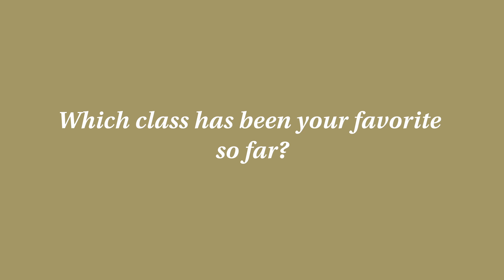Student Spotlight: Dipal Shah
This month’s Student Spotlight is Dipal Shah, a senior Systems Engineering major. Take two minutes to hear what she says about how the College and the University focus on creating well-rounded, pragmatic engineers!